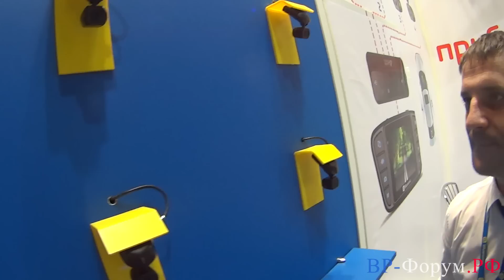Видеорегистраторы Bluesonic BS-F010, BS-F009, BS-F002 с выставки CEP 2014 (обзор)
Краткий обзор видеорегистраторов Bluesonic BS-F010, BS-F009, BS-F002 с выставки CE&PE 2014 в Москве от ВР-Форум.РФ

Bluesonic BS-F010
Вероятно, это один из, либо первый полноценный четырехканальный FullHD видеорегистратор. Видео пишется отдельно на каждой камере, а сигнал с них выводится на общим монитор. Можно переключать каналы как на телевизоре. Регистратор работает под управлением Ambarella A7LA50D, либо, в более недорогом варианте c процессором от Novatek. Используемая матрица - Aptina AR0330. Мне идея и ее реализация показались довольно интересными, если не принимать во внимание достаточно крупные размеры самих камер и не очень ясную идею их использования в смысле конкретных мест инсталляции. Возможно, у кого-то будет другое мнение.

Bluesonic BS-F009
Первая модель этого производителя поддерживающая SuperHD, как и многие, на процессоре A7LA70. Используется все та же матрица Aptina AR0330. Корпус имеет довольно много вентиляционных отверстий, что безусловно плюс. Заявлена поддержка WDR и HDR, не знаю правда в чем отличие их друг от друга. Также присутствует система LDWS - предупреждающая о покидании полосы движения.

Bluesonic BS-F002
Процессор AIT 8427, та же Aptina AR0330. Дополнительно что-то выделить не могу.